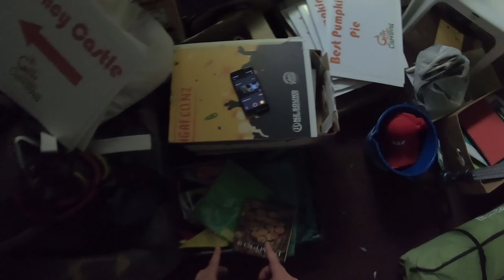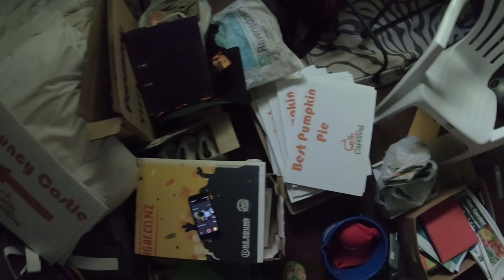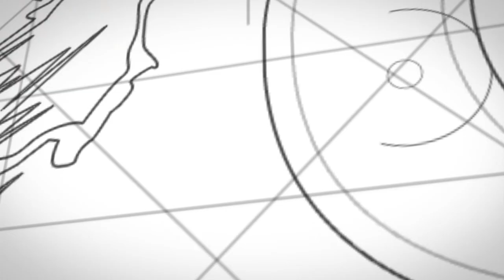Organising a giant pumpkin carnival event and free stickers - The GPNZ Vlog EP 11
I’ve been super busy lately organising things for The Great Pumpkin Carnival.  I harvested the miniature pumpkins I was growing.